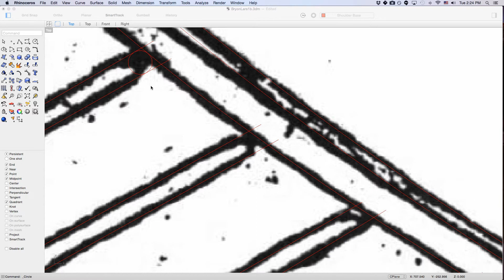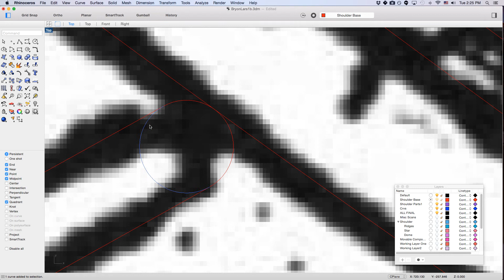When to Use and How to Use Circle Tangent 3 Curves in Rhino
When you are looking to create a rounded off end for a grate and want a clean cut, it is optimal to use Circle Tangent 3 Curves in Rhino.

Under the Circle toolbar, click on Circle Tangent 3 Curves, then hover and click on the 3 curves you want the circle to flank.

mold3Dacademy.com